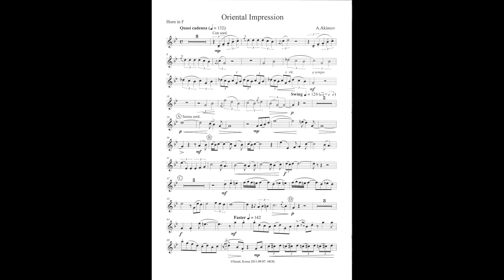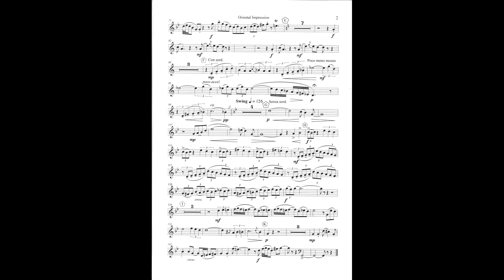01. Oriental Impression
3 Pieces Horn & Piano in semi-jazz style
Composed & performed by Alexander Akimov.